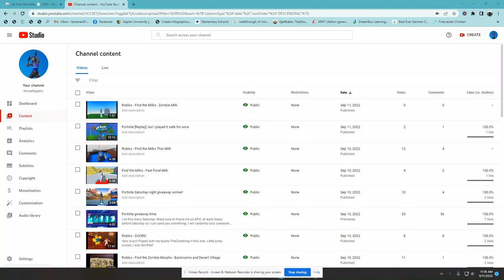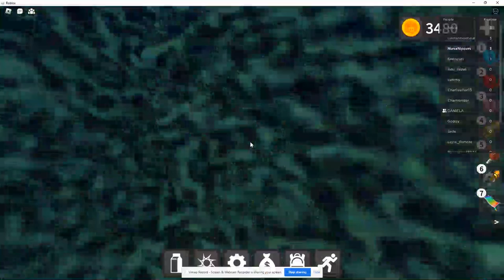Roblox - Find the Milks - Camo Milk